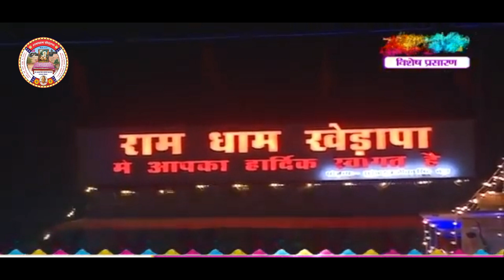महिमा संता री - रामधाम खेड़ापा युवा संत श्री मोहनदास जी रामस्नेही । रामधाम खेड़ापा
रामस्नेही सम्प्रदाय आचार्य पीठ रामधाम खेड़ापा के वर्तमान आचार्य श्री श्री १००८ श्री पुरूषोतमदास जी महाराज के पावन सानिध्य में

भजन :- महिमा  संता री

स्वर :- रामधाम खेड़ापा युवा संत श्री मोहनदास जी रामस्नेही

म्यूजिक :- रामधाम खेड़ापा

विडियो :- रामधाम खेड़ापा

एडिटिंग :- Ganesh Kulariya

प्रोडूसर :-- रामधाम खेड़ापा

-: रामस्नेही सम्प्रदाय आचार्य पीठ रामधाम खेड़ापा के समस्त धार्मिक आयोजनों की जानकारी प्राप्त करने के लिए सोशल  मिडिया के माध्यम से जुड़े

सावधानी :- इस चेनल के अलावा रामधाम खेड़ापा का कोई भी यूटयूब चेनल नही है

निवेदन : आप सभी हरी भक्तो से निवेदन है की रामधाम खेड़ापा के धार्मिक युट्यूब चेनल को सब्सक्राइब करे और नई विडियो की जानकारी के लिए क्लिक करे नोटीफीकेशन बेल आइकन पर तथा अधिक से अधिक आगे शेयर करे ताकि प्रत्येक विडियो आमजन तक पहुच सके !!

!!  हमसे जुड़े रहने के लिए धन्यवाद  !!